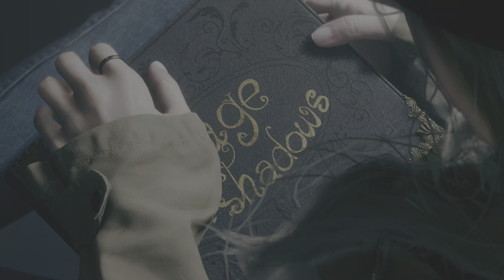Resident Evil Village Epilogue